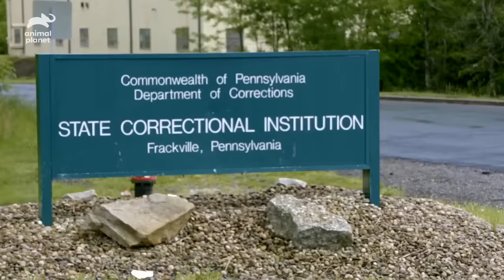22 Dogs Get New Homes in Prison | Pit Bulls & Parolees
Tia gets emotional as 22 dogs from the Villalobos Rescue Center get new homes in prison as a part of the DAWGS Prison Program to pair shelter dogs with inmates.